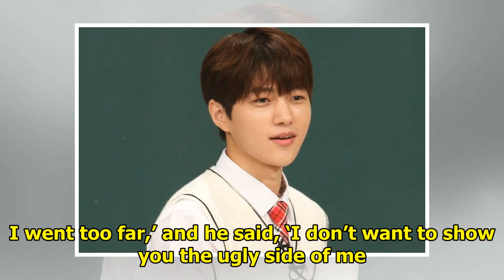SHINee's Minho Reveals The Most Memorable Thing TVXQ's Changmin Has Said To Him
Display. Sharethrough. Soompi.1x1 SHINee’s Minho talked about his friendship with TVXQ’s Changmin on...